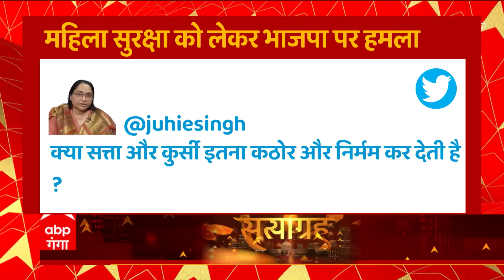UP: महिला फरियादी कहती रही 'मैं बहुत परेशान हूं' और Yogi के मंत्री अनसुना कर आगे बढ़ गए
योगी सरकार में जलशक्ति मंत्री स्वतंत्र देव सिंह का एक वीडियो वायरल हो रहा है. जिसमें महिला मंत्री जी से फरियाद कर रही  है लेकिन मंत्री जी महिला की बात को अनसुना कर आगे बढ़ गए.